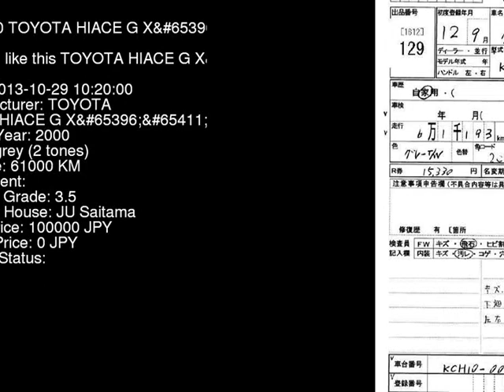2000 TOYOTA HIACE G_X_D-TB KCH10W - Japanese Used Car For Sale Japan Auction Import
2000 TOYOTA HIACE G_X_D-TB KCH10W - Japanese Used Car For Sale Japan Auction Import KCH10W,TOYOTA,HIACE,G_X_D-TB,JU Saitama,jdmvip,vip,jdm,cars,japan,jdmvip.com,japanesecars,usedcars Japanese Used JDM Car For Sale At Auction in Japan for Import